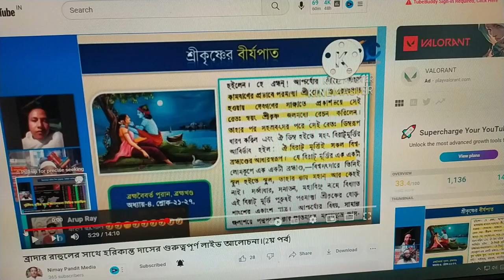ব্রাদার রাহুলের মনকলা